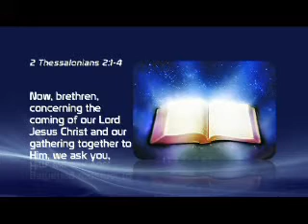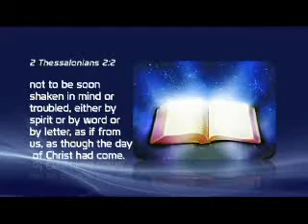Life After May 21st- Setting dates for Christ's Return p1.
Will Judgement Day be May 21st for mankind?